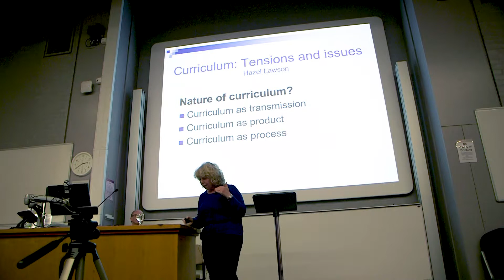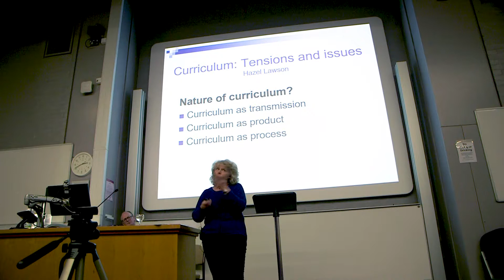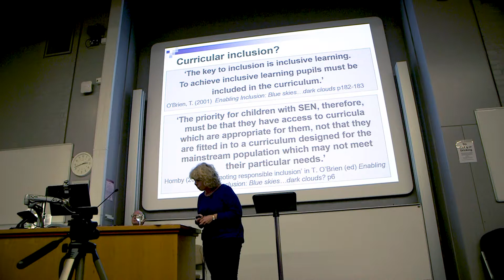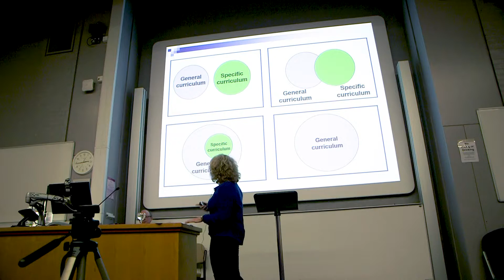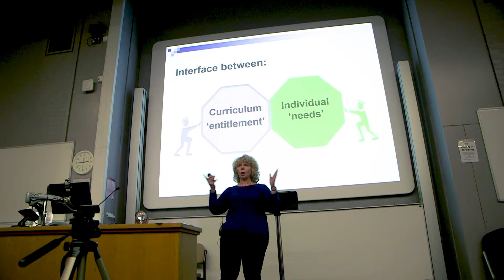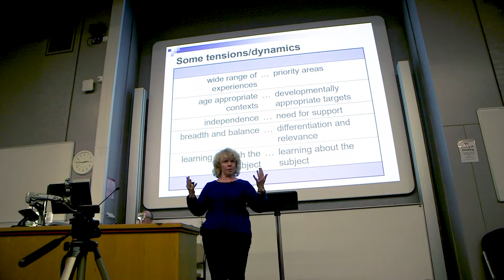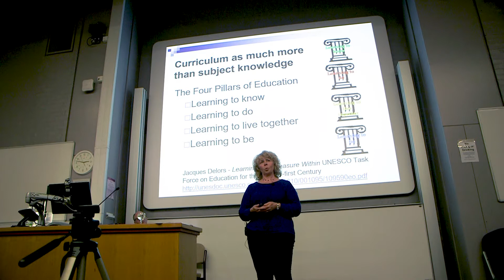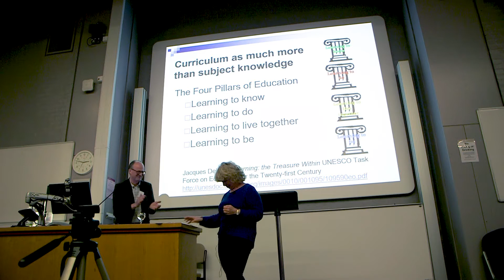Dr Hazel Lawson: Curriculum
Presentation from: Scruffy Targets, Meaningful Outcomes,
Inspiring Legacy Celebrating the life and work of Dr Penny Lacey, May 2017